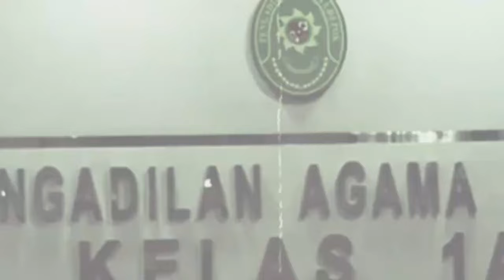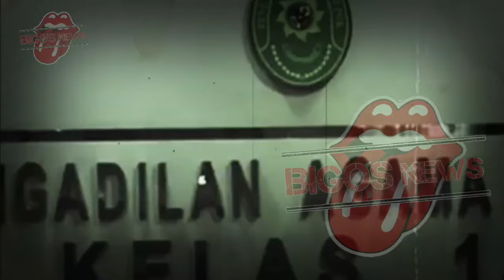IRISH BELLA BERSYUKUR, AMMAR ZONI DALAMI ILMU AGAMA - GOSIP ARTIS HARI INI